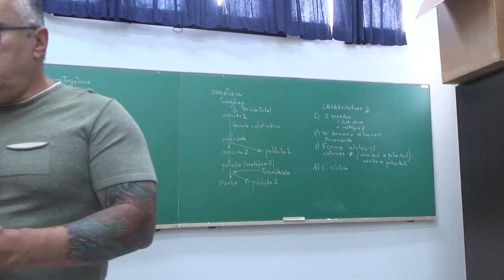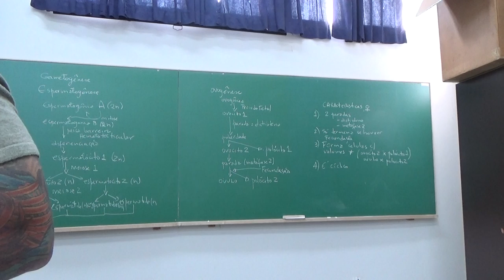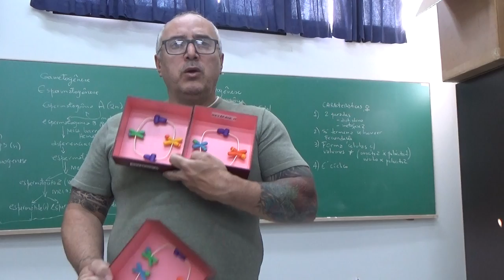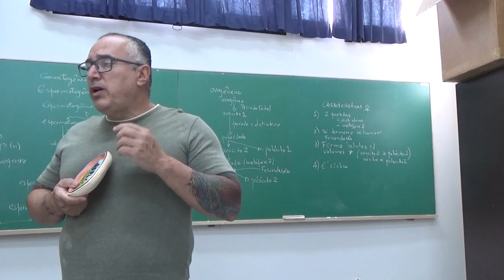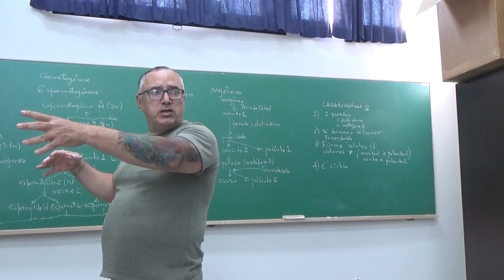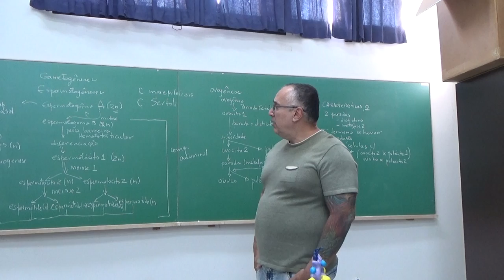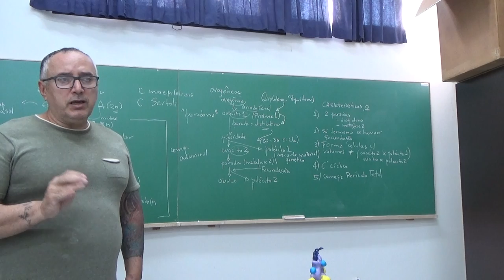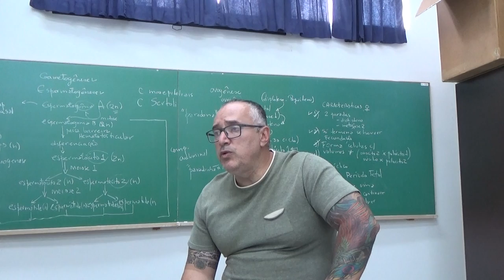Gametogênese - 2 de setembro de 2019